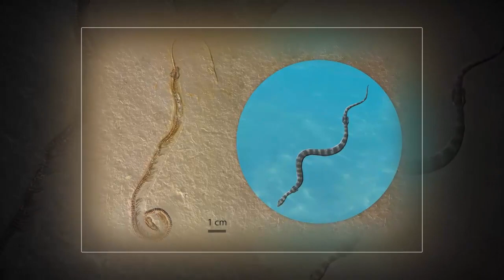সাপের পা আছে ব্রাজিলে বিজ্ঞানীরা প্রমাণ করল-snakes had legs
snakes had legs